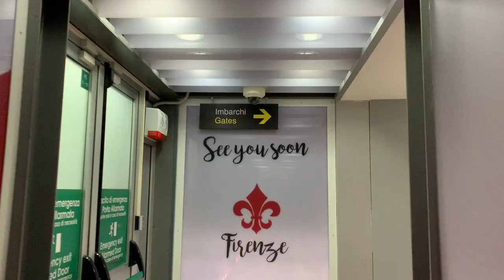solo trip to VIENNA + HUNGARY: florence study abroad week 6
here's week 6- feb 17 to 23 & my eat, pray, love adventure alone to salzburg & vienna, austria and budapest, hungary! had the best time in these cities & can't wait to come back one day :')